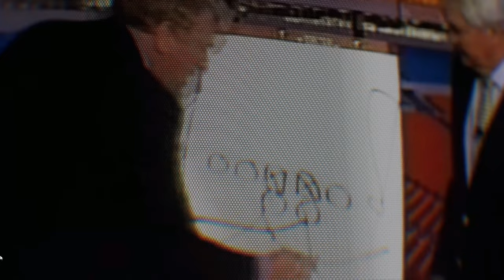Player Improvements Upgrades - Madden NFL 25 Franchise